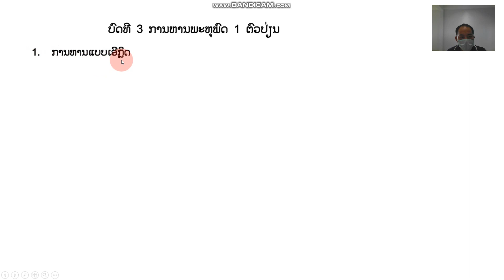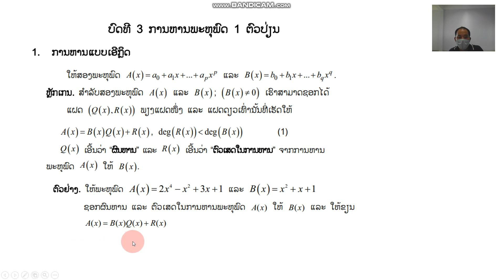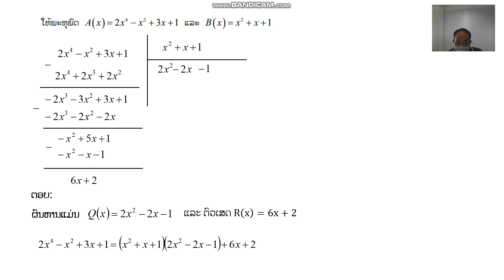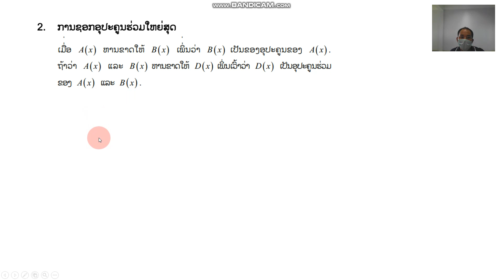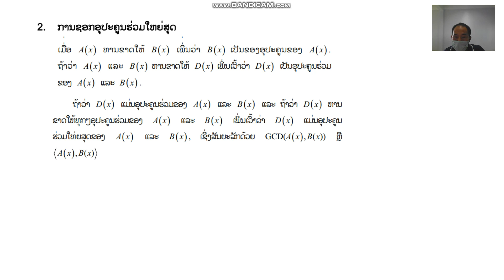ຄະນິດສາດ ມ 6 ບົດທີ3 ຄລິປ1 11/10/21